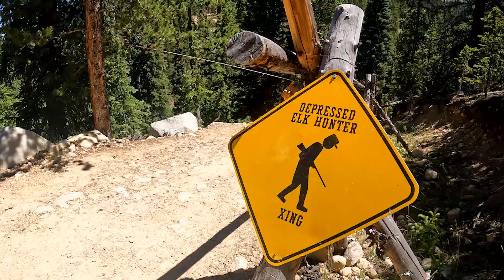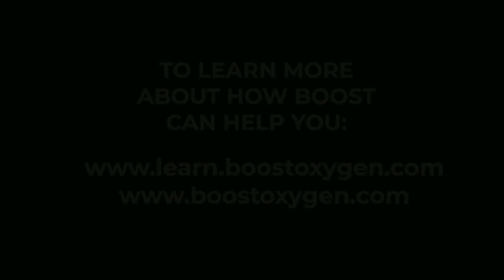Boost Summer Showcase: Ziplining In Colorado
It’s the annual Boost Oxygen summer showcase video, featuring Boost’s own Elle Westphal and Angela Gibson enjoying a day of outdoor adventures, including ziplining in Leadville, Colorado! Every year, millions of people visit high-altitude Colorado, and many have their trips ruined by altitude sickness. Using supplemental oxygen can help with altitude acclimation! To learn more about Boost Oxygen 95% Pure Oxygen canisters, or find a retailer near you that carries Boost, visit BoostOxygen.com